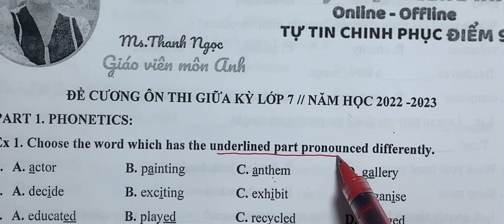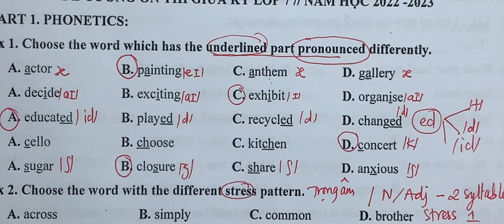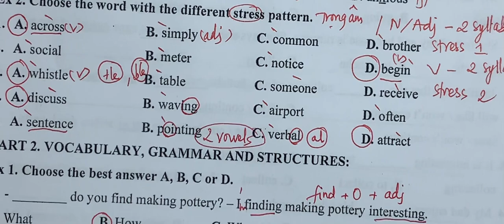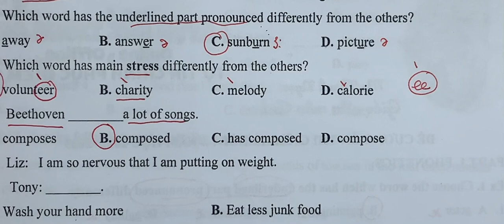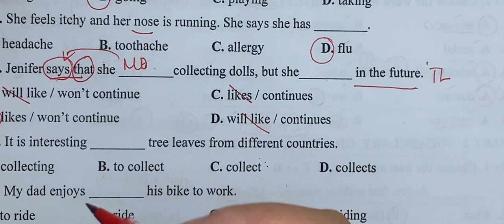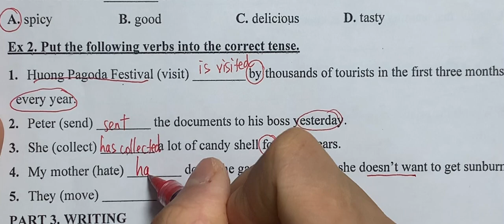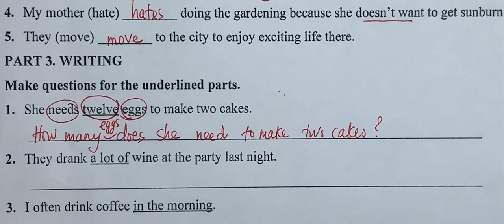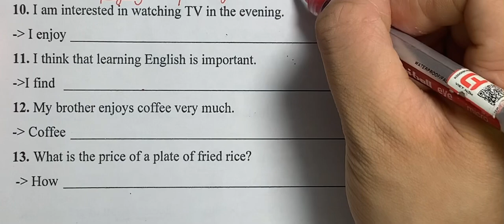Đề cương ôn thi giữa kỳ I lớp 7 // Cô Nguyễn Thanh Ngọc